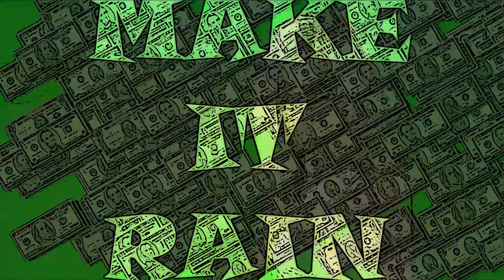EDH - Make It Rain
Track taken from the album 'Strange Times'

Male producer from Burton.  Used to be half of the band Twisted Pear, we had some music featured in the past on Radio 1 and Future Music. Had a knee op end of 2019 which made time to setup my Digital Audio Workstation up again.  Produced a test album back end of 2019 called ‘From Both Sides Of The River.  In March 2020 I found myself being Furloughed for 92 days which was another perfect opportunity to work on some new music.  I have put together a 16 track new album ‘Strange Times’ which is available from 07/12/20 .  Also producing some tracks with my daughters Tayla Rose and Trish who are also into song writing. Many Thanks to Dean and Martyn at Radio Derby for your support.

New album ‘Strange Times’ Track Listing

01. Lost Dreams
02. Can I Count On You?
03. Just Kiss Me (feat. Tayla Rose)
04. Make The Place Jump
05. Make It Rain
06. Getting There
07. Runaway (feat. Tayla Rose)
08. Blue Eyes (feat. Tayla Rose)
09. Strange Times
10. No Good
11. Let's Get Over This (feat. Manchester Man)
12. Icy Lover (feat. Tayla Rose)
13. End Game (feat. Netbinman)
14. Strawberry Lover (feat. Trish)
15. Walking in Another Man’s Shoes
16. You

Lost Dreams - Track written on the night a family member passed away, was a sad day and he went far too early and it just felt that he and his partner had so many dreams lost.

Can I Count On You? - A track about friendship and having someone there for you.

Just Kiss Me - My daughters were watching a reality program on TV and they just kept dropping banging dance track after banging track in during the episode and just wanted to create a song with similar happy vibe.

Make The Place Jump - Wanted to create a dance/rock type sound that would raise the roof and get a room bouncing.

Make It Rain - A song created with a good night out in mind once the clubs and bar are open again.

Getting There - After a news article I saw I put this one together thinking about the pressure some people in relationships are going through and having to stay positive and together in difficult times getting over the hurdles thrown at them.

Blue Eyes - Another track just about a good night out.

Strange Times - Just a track about the way I feel in 2020 and really missing a night out on the town with friends amongst crowds.

No Good - A BBC introducing track as featured on BBC Midlands.  Just about frustrations people going through being told to stay at home during these trying times.

Let’s Get Over This - Song about the mental health issues and break ups caused by the pressures of   lockdown and isolation.

Icy Lover – A short track created with my daughter about 1 sided relationship.

End Game -  This track was put together with a friend.  I just simply wanted to make a song that I could use to make a video for it that included a Werewolf and this was the track we put together.

Strawberry Lover - Wanted to put together a stripped back Lo-Fi track for the album with my youngest daughter putting some vocals down on this one.

Walking in Another Man’s Shoes -  After watching countless crime dramas on Netflix during being Furloughed felt the need to create a gangster track that wouldn’t sound out of place as backing on something like Peaky Blinders.

You -  Song just about that someone special.